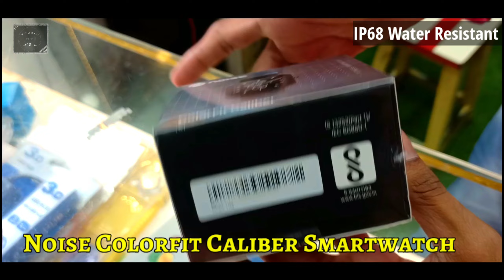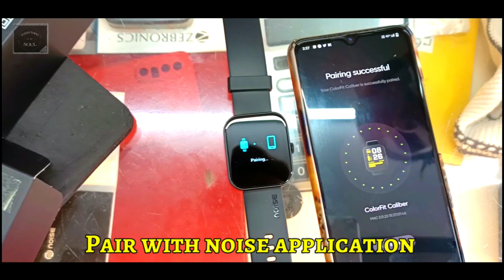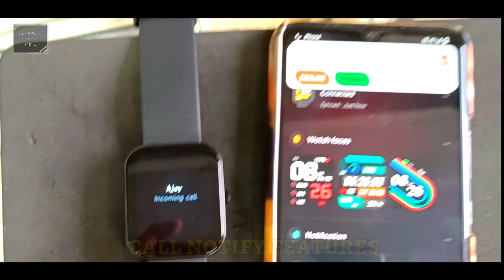Noise colorfit caliber smartwatch unboxing and review | Everything Soul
NoiseFit Colorfit Caliber Smartwatch 🔥🔥🔥

🟥 Other Connectivity Features: NoiseFit App

🟥 Smart Notification

🟥 Display Type : TFT

🟥 Display Resolution : 240×282 pixels

🟥 Display Size : 43mm

🔸 4.2 cm ( 1.69" ) LCD full touch screen

🔸 150+ Customizable and cloud based watch faces

🔸 Body Temperature Sensor

🔸 IP68 water resistant quick replies ( Android Only )

Best Smartwatch
Noise
Noise smartwatch
Noise Colorfit Caliber Smartwatch
Under 1999 rs Smartwatch
Unboxing & Review Video
Genuine Review